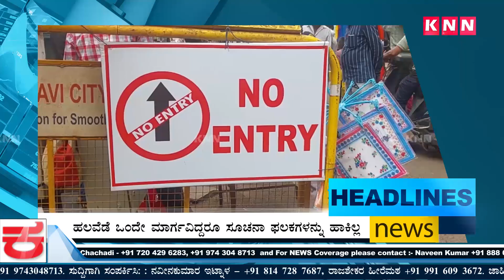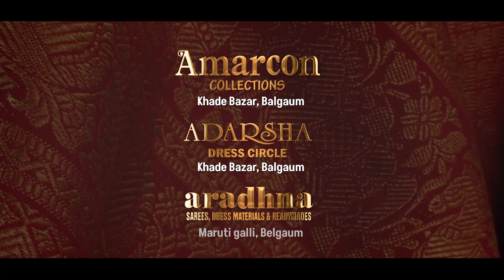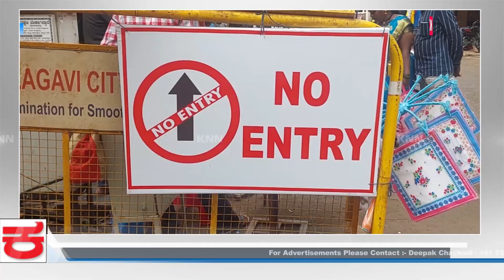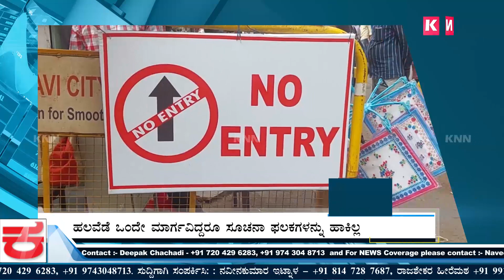KNN City News Bulletin 13 June 2024 News